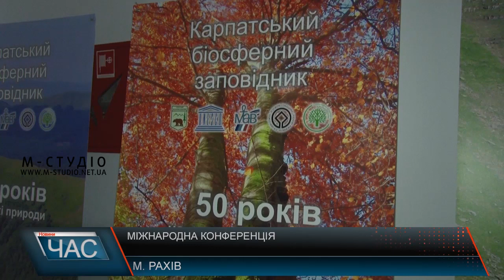Міжнародна конференція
У Рахові проходить міжнародна науково-практична конференція з нагоди 50-ої річниці Карпатського біосферного заповідника. Протягом тижня – з 22 по 25 жовтня – учасники не тільки з України, а й Німеччини, Швейцарії, Англії та інших країн ділитимуться досвідом та обмінюватимуться досягненнями щодо збереження природи.